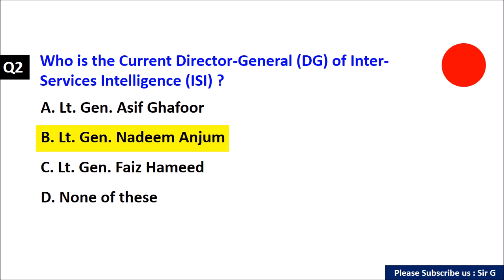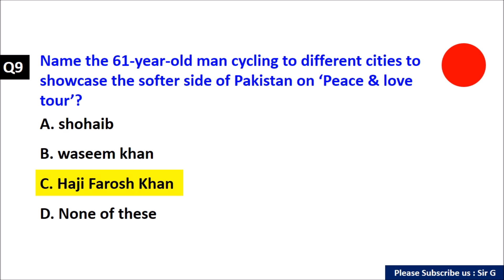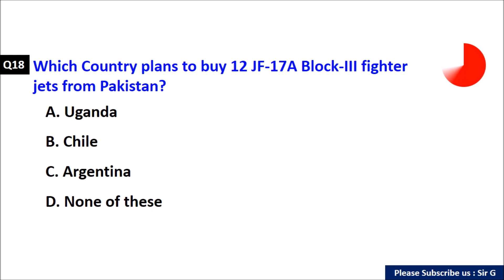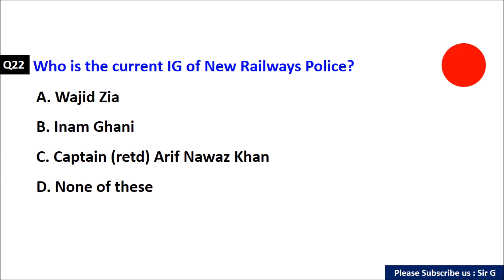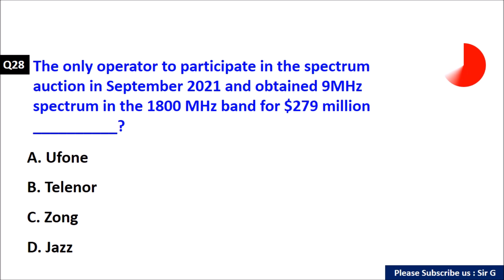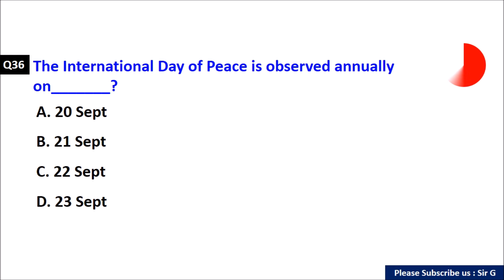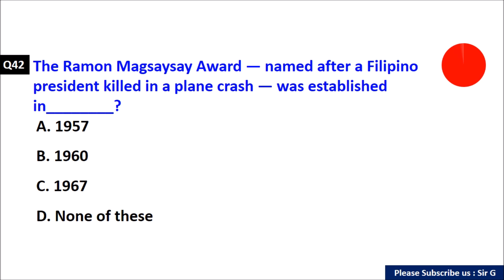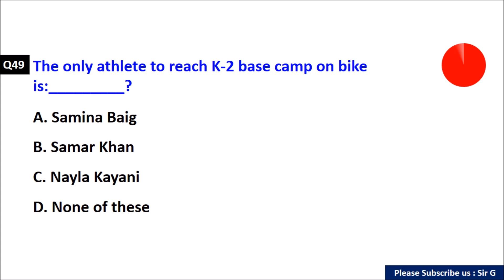Pakistan Current affairs 2021-PPSC General Knowledge Preparation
RLD
IMPORTANT UNITS OF MEASUREMENT IN WORLD
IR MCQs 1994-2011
Important CSS Vocabulary
Important Current affairs 2018
I
Islamiat Solved MCQs
Islamic History Culture Solved MCQs
Islamic History Solved MCQs
Islamic Studies Notes
Journalism Mass Communication Solved MCQs
KPK PSC Pakistan Studies MCQs
Lecturer Urdu and SS Urdu Sample MCQs Past Papers
List of Homophones
List of Synonyms and Antonyms
List of Words in CSS 1971 to 2013
Mercantile Law Solved MCQs
Muslim Law Jurisprudence Solved MCQs
NTS Drawing Master Solved MCQs
Pair of Words 2000 to 2013
Pak Studies Notes
Pakistan Affairs Solved MCQs
Pakistan General Knowledge MCQs
Pakistan General Knowledge solved MCQs
Pakistan Information Notes MCQs
Pakistan Studies Notes for CSS/PMS
Pharmacy Solved MCQs
Ploitical Science Solved MCQs
Public Administration Solved MCQs
Punjab Land Revenue Act Solved MCQs
Raymond Davis book-The Contractor (full book)
SOLVED MCQs Computerized Office Management
SPSC Pakistan Studies Notes MCQs
SPSC Urdu MCQs
Sociology Solved MCQs
Solved Current affairs MCQs
Solved Direct and Indirect
Solved EnglishPrecis and Composition (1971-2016)
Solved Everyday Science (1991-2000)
Solved General Knowledge Quiz
Solved International Law MCQs (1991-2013)
Solved Largest Longest and Tallest in Pakistan
Solved List of Governar Generals- Presidents- Prime Ministers of Pakistan
Solved MCQs on Botany Q&A (PPSC Lecturer Botany BPS-17)
Solved MCQs on Military Operation Codes Pakistan and World
Solved MCQs on Minerals in Pakistan
Solved MCQs on Mountains of the world Who isWho
Solved MCQs on Tribes and Races of the World
Solved MCQs on Ummul Momineen R.A
Solved MCQs on Vitamins
Solved MCQs on english Litrature
Some Important Urdu Books